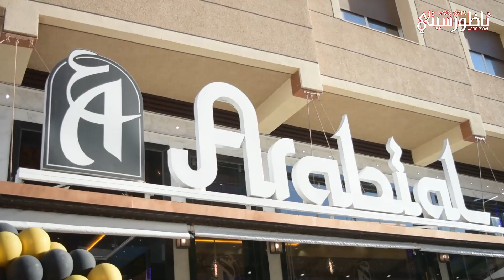شاهدوا.. مقهى ومطعم Arabial يفتتح خدماته بالناظور مُرَحِّبا بالزبناء